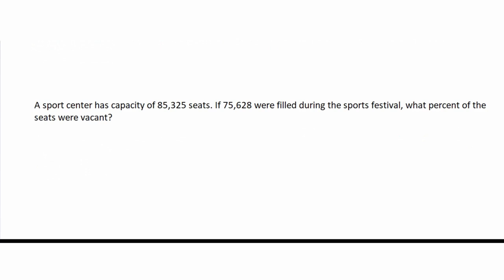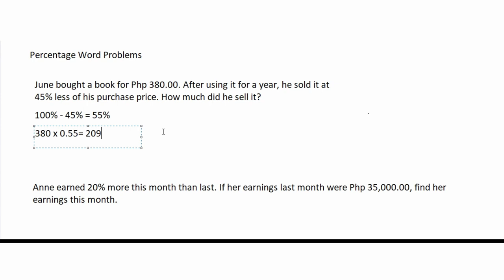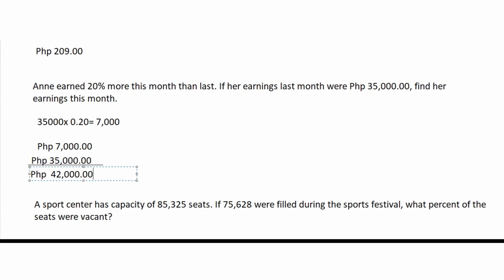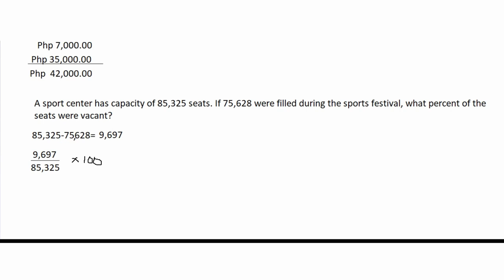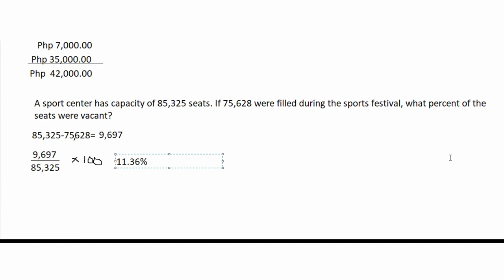PERCENTAGE: WORD PROBLEMS ||TAGALOG MATH TUTORIAL|| TEACHER WENG MATH